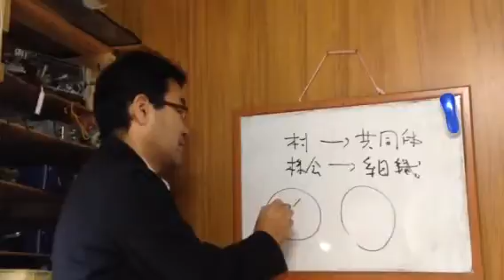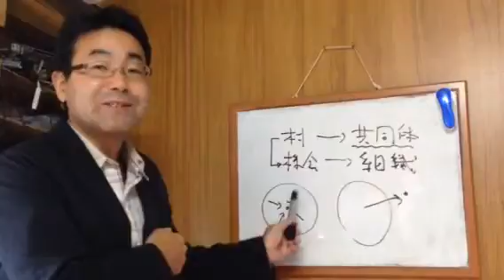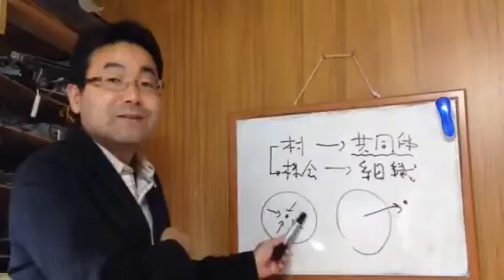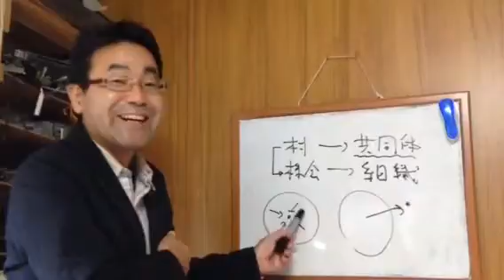★経営ミニセミナー 村（共同体）の象徴がダメになっている理由 立て直しの方法 諏訪